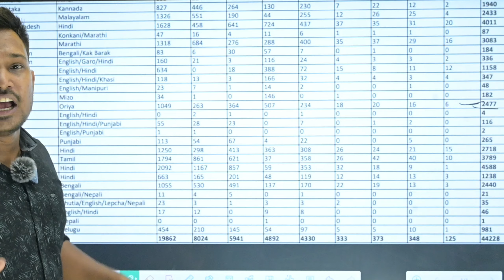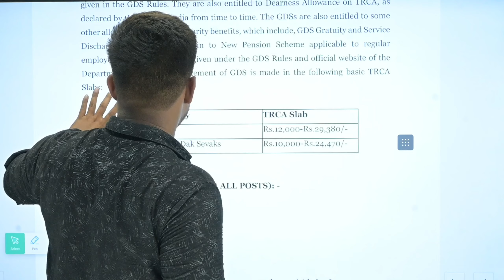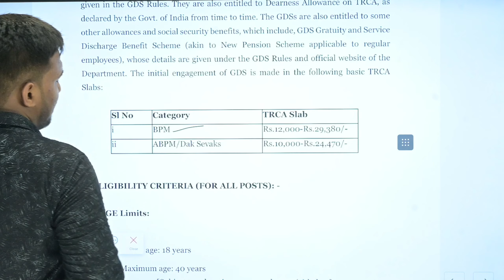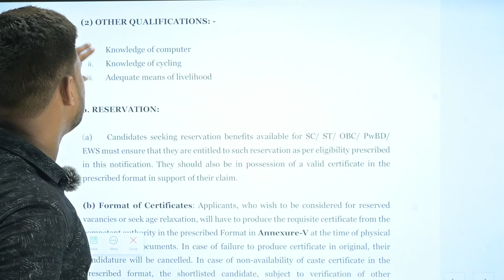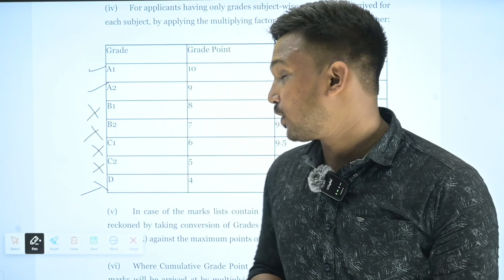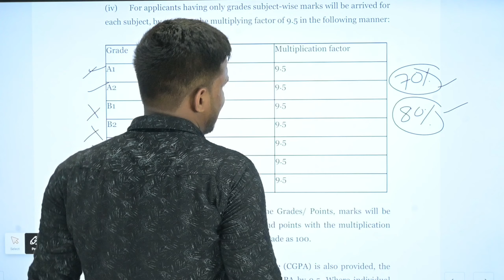GDS New Vacancy 2024 | India Post GDS Recruitment 2024 | Gramin Dak Sevak | By Sourav Mishra Sir